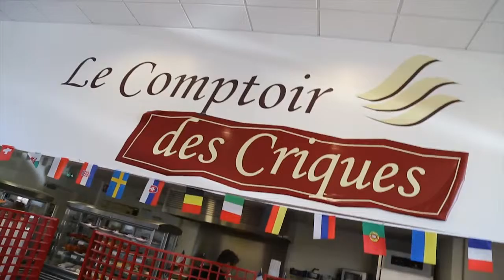Restauration Messidor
Immersion avec les travailleurs du service restauration de l'Association Messidor. Vidépo réalisée dans le cadre des Assises Messidor du 13 octobre 2016.